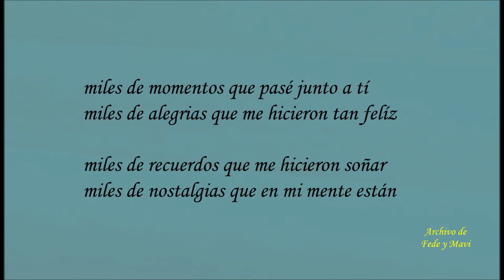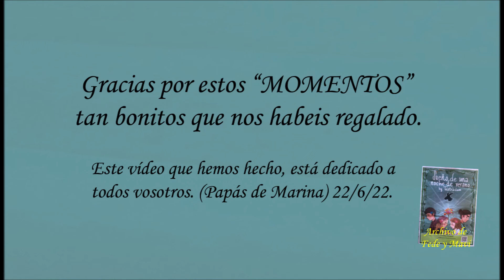TEATRADUM: Sueño de una noche de verano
Universidad de Traducción e Interpretación de Ganada.
Adaptación y Dirección: Vicente Brú García